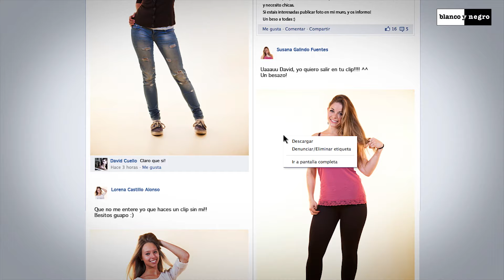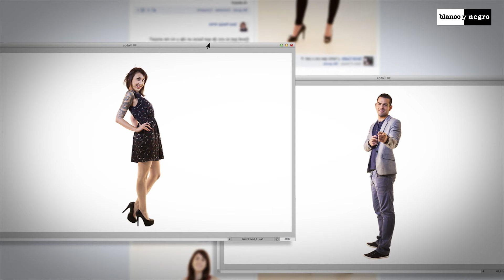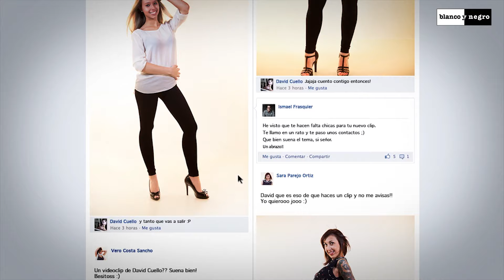David Cuello - Besame (Official Video)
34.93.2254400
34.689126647